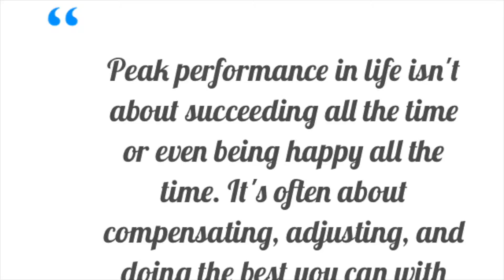JAVINES BIRTHDAY WEEKEND ****** SORRY SPEECH ******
Intoday's Vibes-I-sode I give a quick recap of my sons  birthday weekend and also apologizing for not uploading for 2 days

✸YESTERDAY'S VLOG ➜

MY SNAPCHAT 👻  ecdreamchaser
MY FACEBOOK ➜ Ethan Colon

Music used